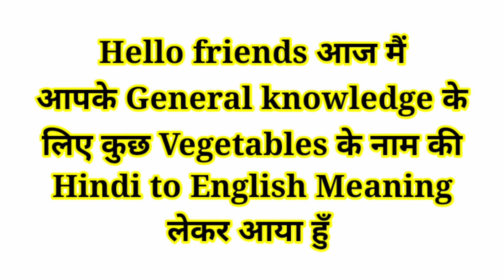गाजर को इंग्लिश में क्या कहते हैं | Gajar ko English mein kya Kahate | Vegetables Name in English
गाजर का हलवा को इंग्लिश में क्या कहते हैं ?
Gajar ka halwa ko English me kya kahte
गाजर का रस को इंग्लिश में क्या कहते हैं ?
Gajar ka ras ko English me kya Kahate
गाजर का अचार को इंग्लिश में क्या कहते हैं ?
Gajar Ka Achar ko English me kya kahte
गाजर की खेती को इंग्लिश में क्या कहते हैं ?
Gajar ki kheti ko English me kya Kahate
काली गाजर को इंग्लिश में क्या कहते हैं ?
Kali gajar ko English mein kya Kahate